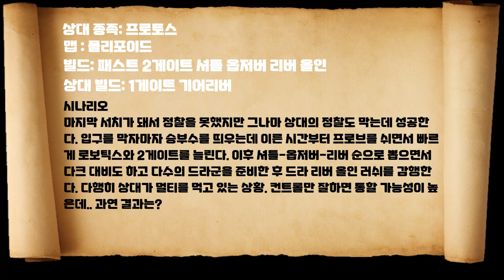[Eng Sub] [PvP] Not only you can block dt, but also you can do strong all-in rush.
8 pylon 10 gate 11 gas 13 core 14 zealot 16 pylon  halting probe production from 23/25 supply  23 robotics 23 gateway 25 pylon  31 observertory 31 pylon 36 robotics support bay